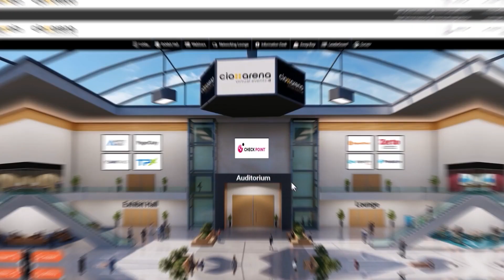Customer Testimonial: CIOarena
Team vFairs always helping YOU achieve your goals 😇 Get in touch to work with the #1 event management platform

Cio Arena has hosted multiple events with vFairs over the last few years and all have been a great success 🤩